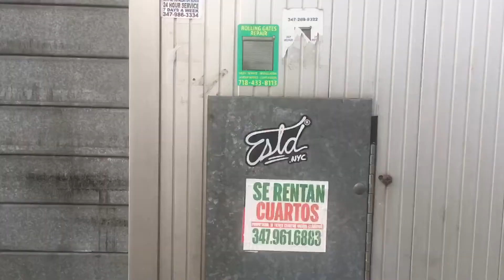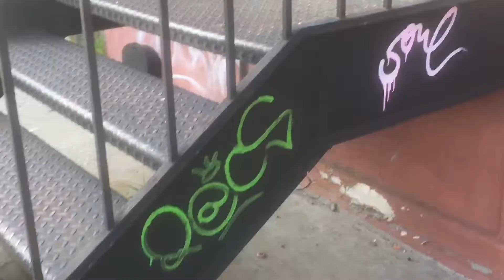Sticker Slapping NYC (#6) | Street Art